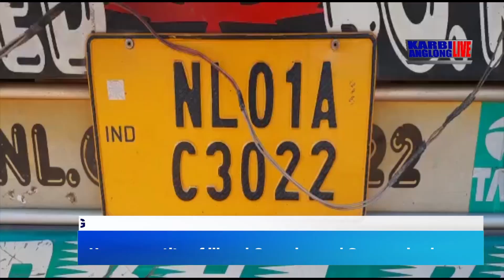Huge quantity of illegal Capsules and Syrup seized at Dokmoka during a search operation at Dokmoka.